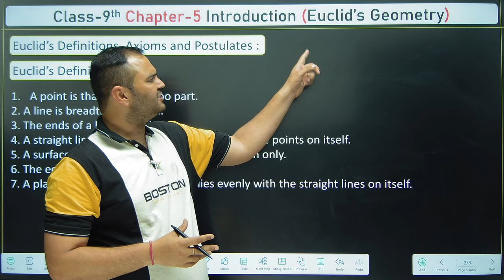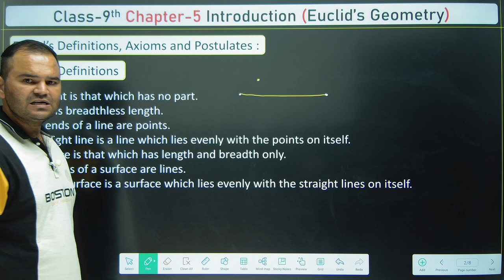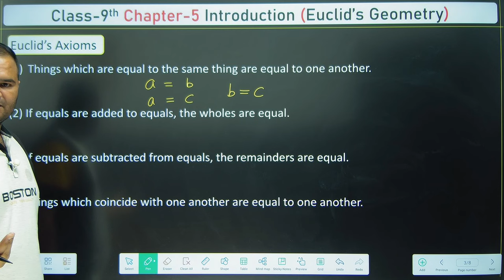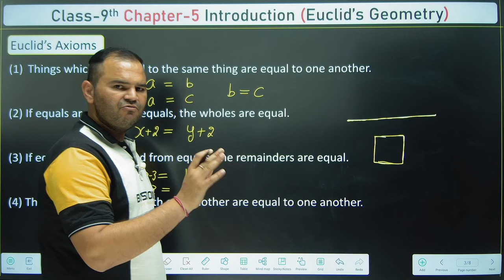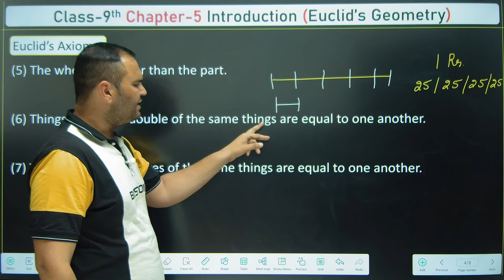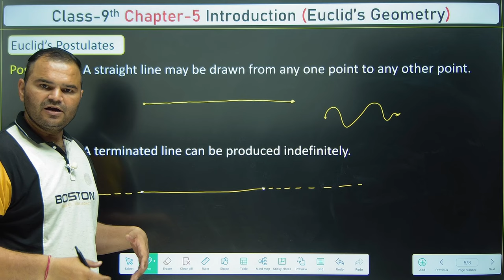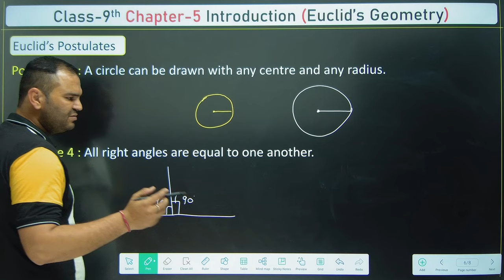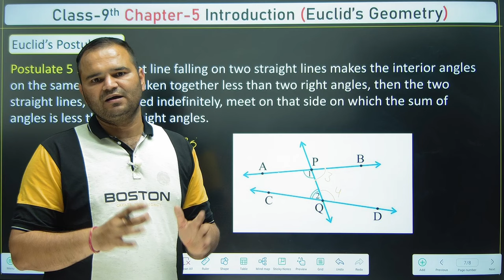Class 9th Chapter 5 Introduction (Euclid's Geometry) | CBSE NCERT Math's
Introduction to Euclid Geometry Class 9th Maths
CBSE NCERT Class 9th Chapter 5 Introduction
Euclid Definitions
Euclid Axioms
Euclid Postulates